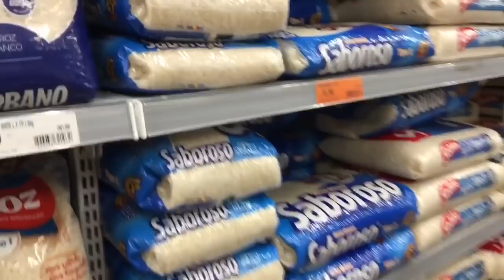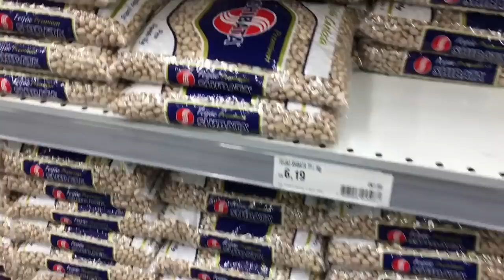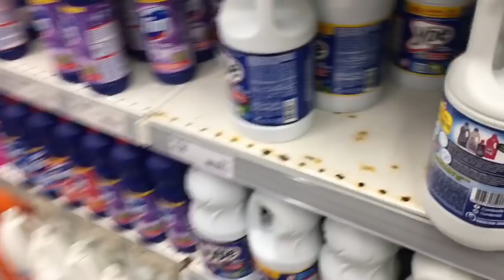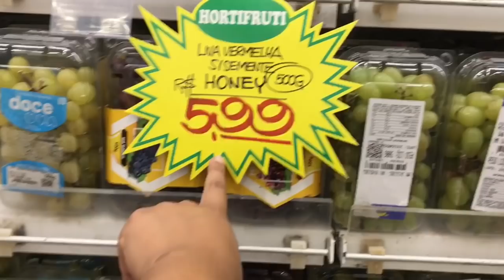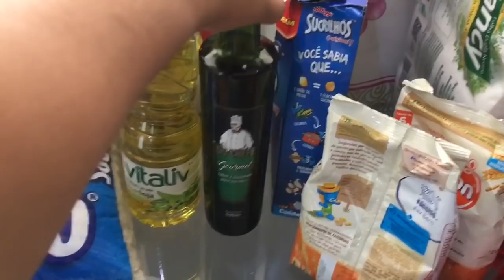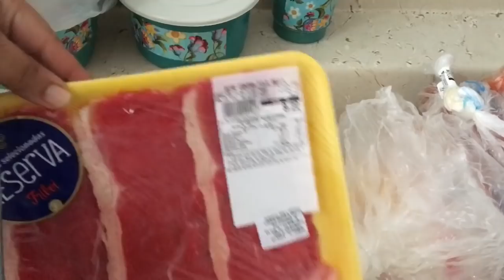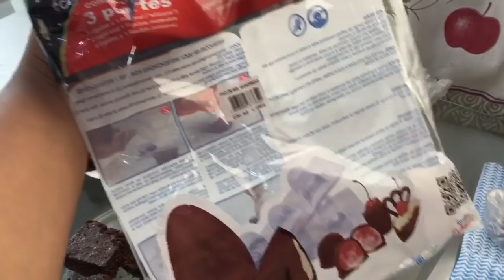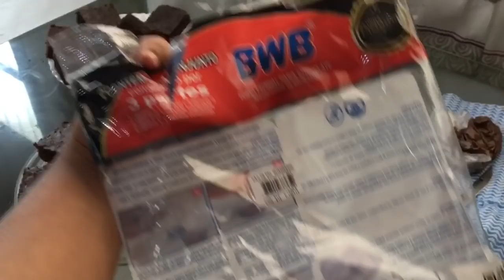COMPRAS DO MÊS || FIZ O QUERIDINHO PÃO DE MEL + MUITAS VENDAS A PRONTO ENTREGA NÃO PAREI UM MINUTO